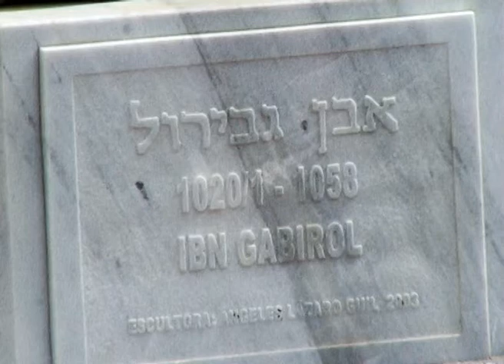Caesarea-2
March, 2013